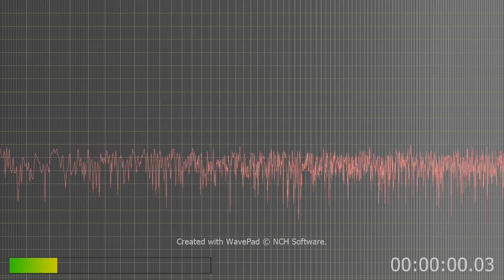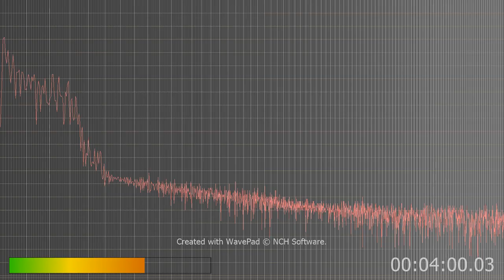Threatening notes and tones by v2k so I recorded them criminals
do you hear the hum or bass drums? Let me know thanks